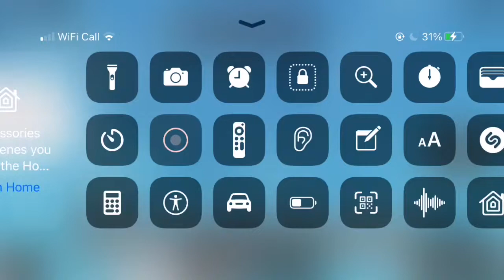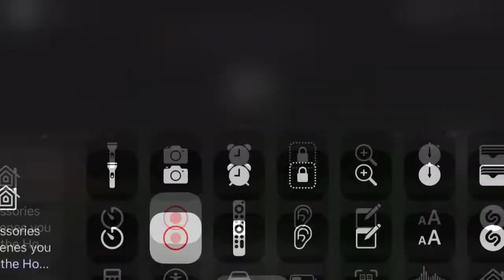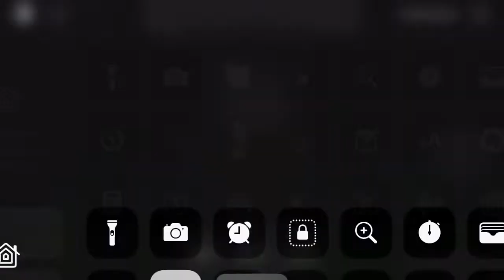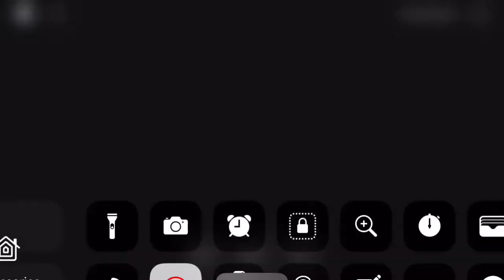The Piggy Battle: All jumpscares with overlapping items (Part 2)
Credit to grim_fight for helping me with this.